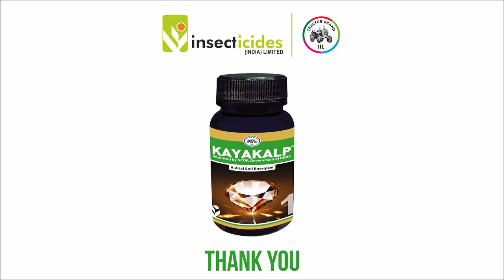Suniel Shetty, Brand Ambassador, Insecticide (India) Limited at KAYAKALP launch | Tractor Brand